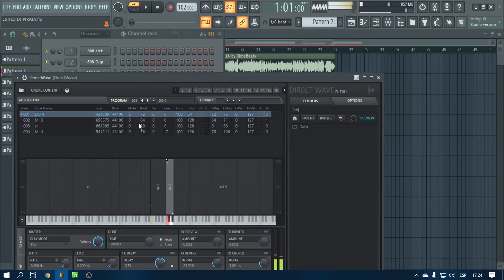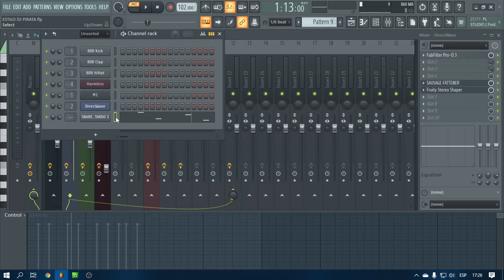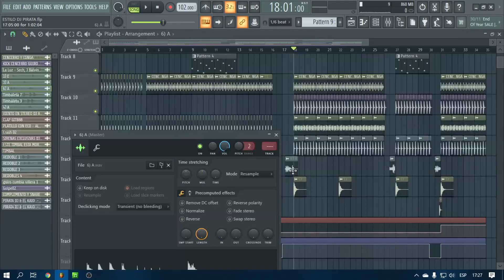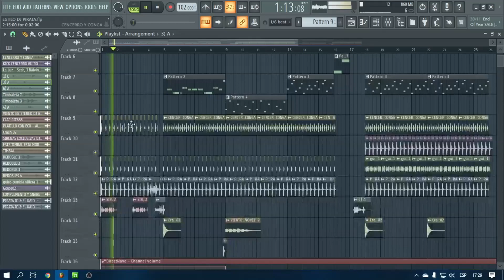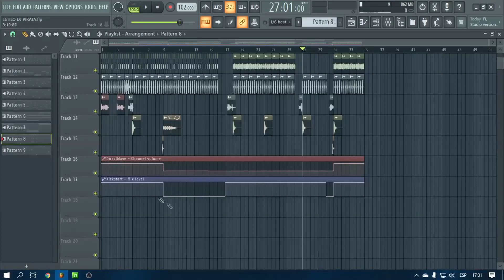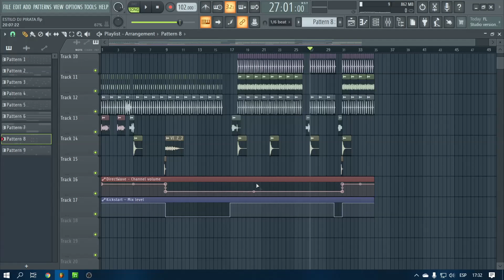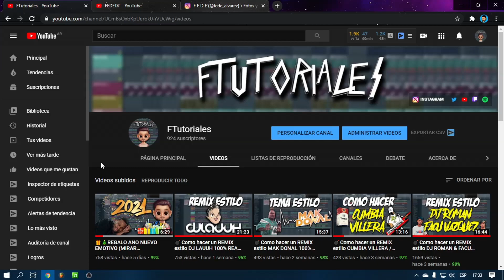💣Como hacer un REMIX estilo DJ PIRATA 100% REAL👌 ┃ FL STUDIO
🔥 QUE ONDA LA PEOOOPLEEEEE! Esta vez les traigo un video BIEN explicado sobre como hacer un remix estilo DJ PIRATA en "Fl Studio 20" 2021.

NO SE OLVIDEN SEGUIRME  EN MIS REDES SOSCIALES

💲 ACORTADOR PARA GANAR DINERO

📩 ENVIAR MAIL CON SUS PROYECTOS ACA

🔊CANAL SECUNDARIO DONDE SUBO MIS REMIX

🎁 DESCARGAR "FL STUDIO 20 FULL"

👍🏻 Si te gusto deja un like y compartirlo así crecemos!

⌨️ Haceme saber en los comentarios que video queres que suba, desde Remix, Karaoke, FLP, Instruméntales, Tutoriales o Acapellas.